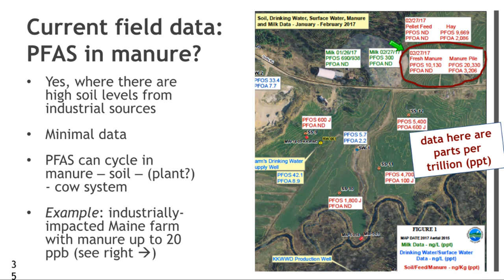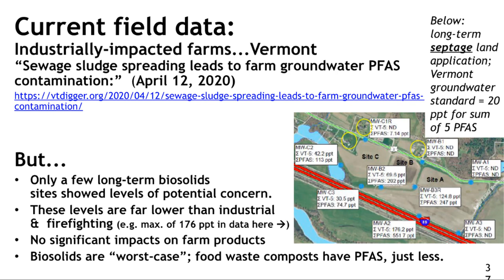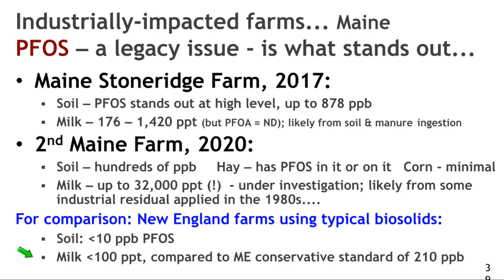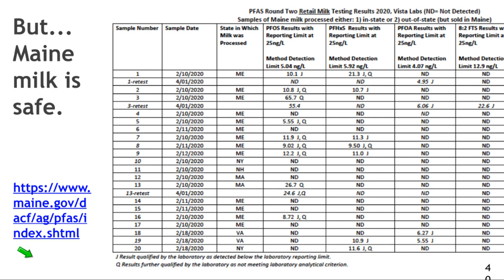PFAS on Fields